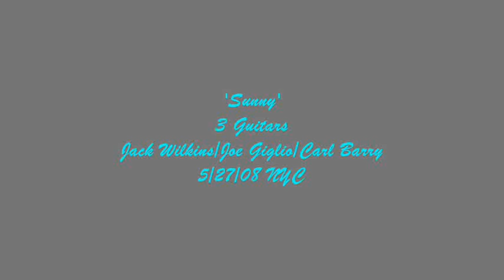3 Guitars Wilkins/Giglio/Barry 'Sny'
Sny'
3 Guitars
Jack Wilkins
Joe Giglio
Carl Barry
5/27/08 NYC